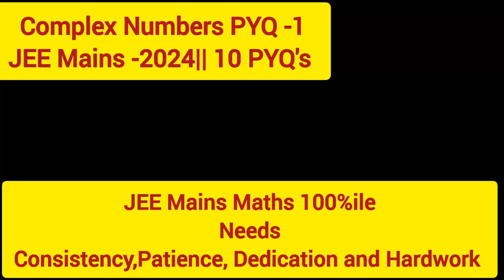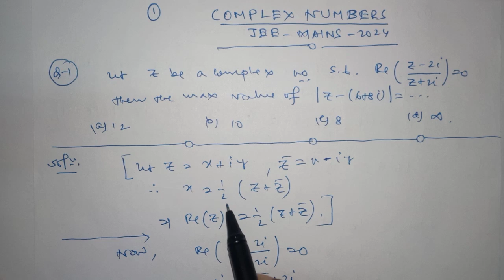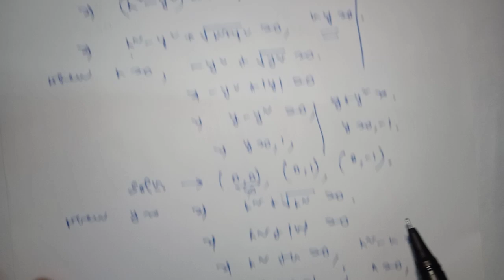All PYQ's JEE Mains-2024|Complex Numbers PYQ -1||10 PYQ's|Target -85 M in JEE Mains Maths 2025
All PYQ's JEE Mains-2024|Complex Numbers PYQ -1||10 PYQ's|Target -85 M in JEE Mains Maths 2025 |@RaceIITMaths

Jee Mains 2024 maths,
Jee Mains 2024 most expected questions , Best pyq for jee mains 2024,
jee mains maths questions with solutions, maths chapter wise pyq Jee mains 2024,
 jee mains 2024 maths pyq,
 jee mains questions with solutions 2024.

ComplexNumbers for isc boards,
ComplexNumbers for state boards,
ComplexNumbers for CBSE,
ComplexNumbers for class 12,
ComplexNumbers for class 13,
ComplexNumbers for class 10,
ComplexNumbers for JEE Maths,
ComplexNumbers for IIT JEE Maths,
ComplexNumbers for JEE Main Maths,
ComplexNumbers for JEE Advanced Maths,
ComplexNumbers for WBJEE Maths,
ComplexNumbers for Bihar JEE Maths,
ComplexNumbers for BITSAT JEE Maths,
ComplexNumbers for Odisha JEE Maths,
ComplexNumbers for Comedk JEE Maths,
ComplexNumbers for Mhcet JEE Maths,
ComplexNumbers for kcet JEE Maths,

ComplexNumbers pyq jee mains, ComplexNumbers pyq nda,
ComplexNumbers pyq jee advanced, ComplexNumbers pyq jee mains 2024, ComplexNumbers pyq class 12, ComplexNumbers pyq wbjee, ComplexNumbers pyq 2023, 2024,2022,2021,2020,,
10 Important PYQ's,
Target-85+ Marks in JEE Mains Maths 2025,
ComplexNumbers pyq BITSAT,
Target-85 Marks in JEE Mains Maths,
PYQ JEE Mains -2024, JEE mains 2023,

1. Maths PYQ JEE Mains 2025
2. Maths PYQ JEE Mains PDF
3. Jee maths pyq pdf
4. JEE Maths pyq book
5. PYQ of JEE Mains Chapterwise PDF
6. PYQ JEE Mains Maths Chapter wise
7. JEE Mains Maths questions with solutions PDF
8. JEE Mains PYQ Chapterwise PDF download 2025
9. jee mains maths pyq
10. jee advanced maths pyq
11. JEE MAITHS PYQ AT EASE
12. JEE MAINS MATHS PYQ AT EASE
13. JEE ADVANCED MATHS PYQ AT EASE